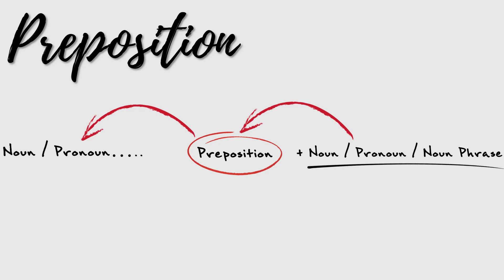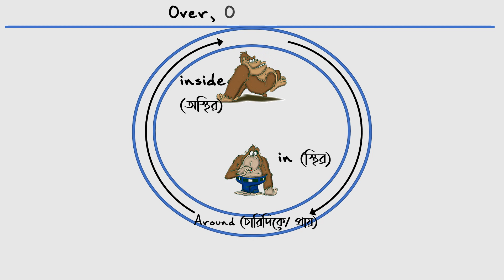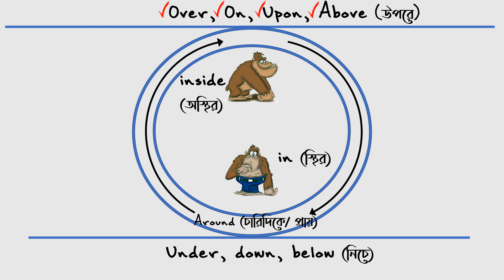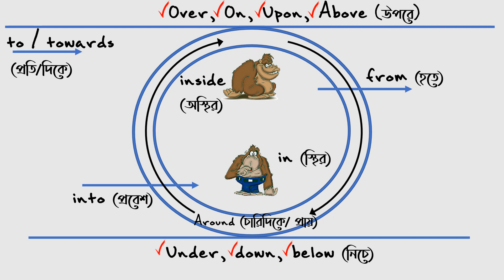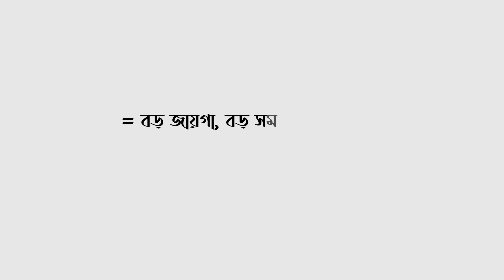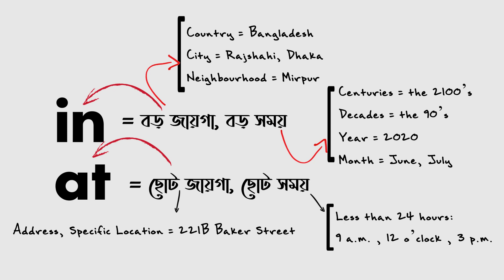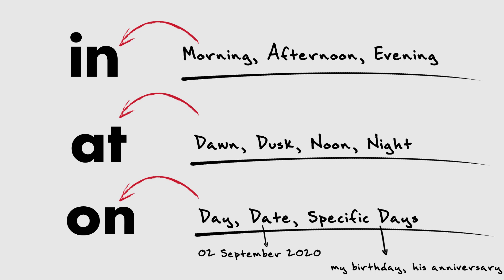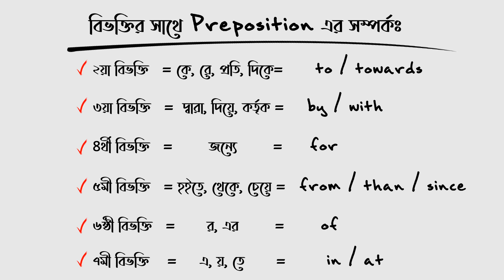সহজ ভাষায় Preposition | English Grammar | Easy Techniques | বিভক্তি এর সাথে Preposition এর সম্পর্ক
Previous Lesson: Assertive to Interrogative & Vice Versa Part 2 | Transformation of Sentence | English Grammar